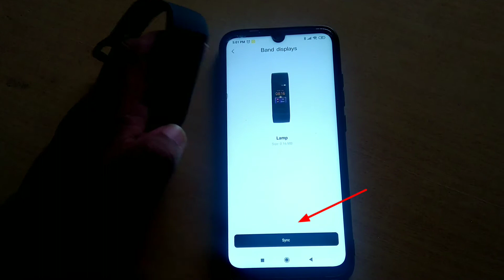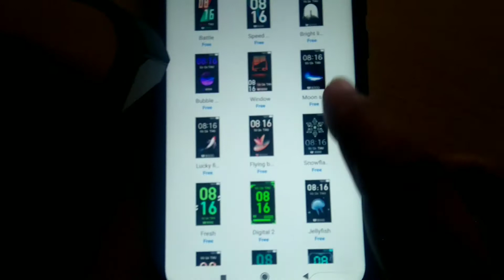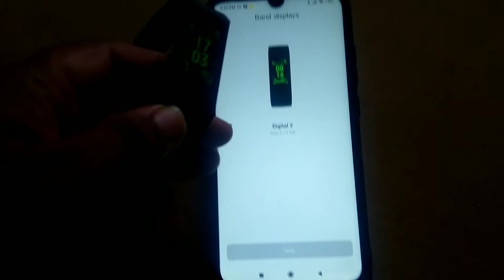How to Change Display in Redmi Smart Band | Change Screens in Redmi Smart Band | Thems in Redmi Band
( Xiaomi Redmi Smart Band )
(MI Band 4)
(MI BAND 3)
(REALME BAND)

(AMAZON FIRE TV STICK FULL HD)
(AMAZON FIRE TV STICK 4K)

( ONEPLUS 43Y1)
( ONEPLUS 32Y1)